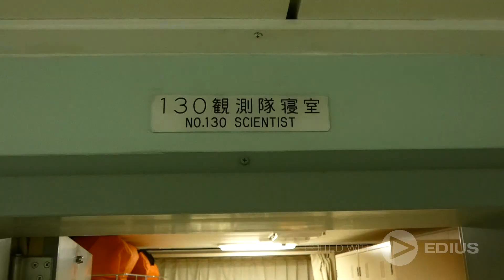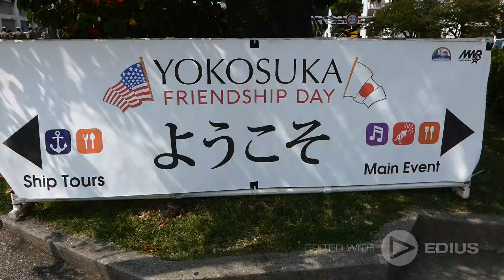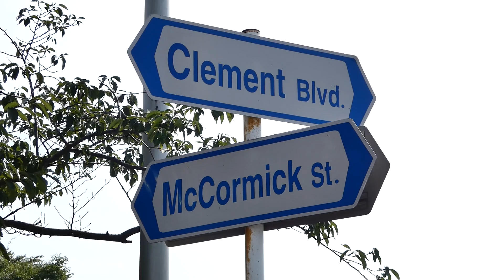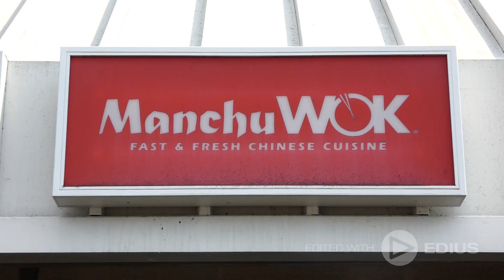横須賀の海自と米軍が今日だけ基地を解放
海上自衛隊による『横須賀地方隊サマーフェスタ2018』と米海軍による『横須賀フレンドシップデー』が同時開催されました。
暑くて大変でしたが、一日のうちにこの大きな二大イベントを体験出来てしまうなんて！

自衛隊はJR横須賀駅を降りてすぐですが、
米軍の方は歩くには少し距離があります。バスに乗っても、直近までは運んでくれないのが不便ですが、それでも大人気で、会場内はものすごい数の人たちでごった返しておりました。
何をするにも、数十分並ぶ感じです。